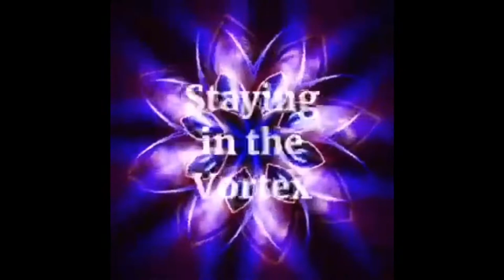The Ballpen and the Creator(A Short Story)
In this video, I have shared with you the short story I wrote around 4 years ago.
I hope the story somehow made you realize to be the person that you want to be and you are created to be.
Here's the transcript of the story:

Once upon a time,  there was a magnificent,  intelligent, and very creative Creator. He loves creating things. He just creates in the morning, afternoon, evening, and all the time of the day. All of His creations are good. Very very good. It's always His joy to create.
One day,  he thought of creating something to write all the thoughts He has in mind. He wanted to create a thing that will write the words that He wanted to say, something that will write all the beautiful memories and happenings in His life.
So as creative and as intelligent as He is,  He went on creating,  blue, red, black,  purple and all the colors therein with all the different designs there is.
He was so happy seeing His creations.
He named this wonderful thing, BALLPEN 😊
As the Creator tried to get one ballpen to write the thoughts He has in mind,  the ballpen suddenly sings.
The Creator almost threw the ballpen away. He was so shocked.
He gets another ballpen and tried to write again but the ballpen suddenly dances.
"Oh, wow! "He was amazed but put the ballpen away.
The Creator was a bit disappointed already for He wants a ballpen that will write.
He picked and tried to write one ballpen from another. But His disappointment just got bigger and bigger. Some ballpen flew. Some talked,  some jumped. None of them writes.
The creator thought He has failed with His creation this time.
Not until He tried the last ballpen He made.
"I hope this one will serve its purpose, " sighed the creator before stroking the ballpen on the paper.
And "Viola," the ballpen wrote wonderfully the thoughts that the Creator had long been wanting to express.
The Creator was extremely happy and overjoyed with His creation.
It finally serves its purpose.
A ballpen that doesn't sing, dance, or jump but a ballpen that writes. 😊

CREDITS TO:

INTRO: Cousin Jo Anna
OUTRO: @STAR MERALS
Story Edited by: Vermilyn Bilog